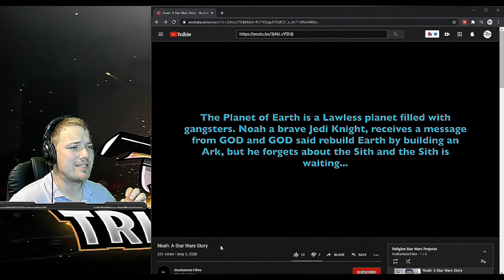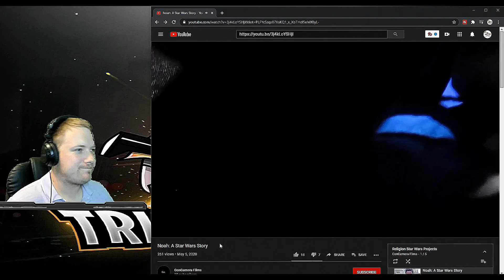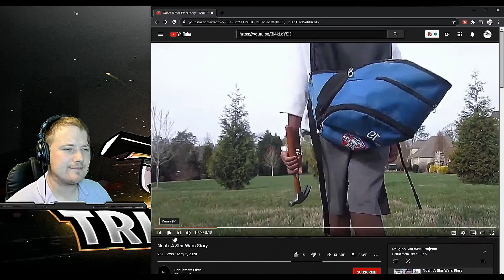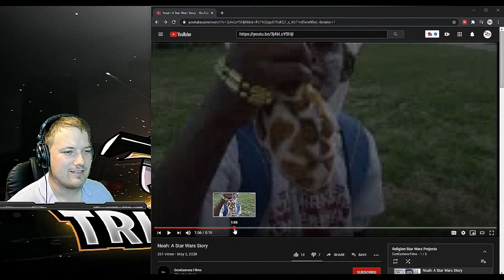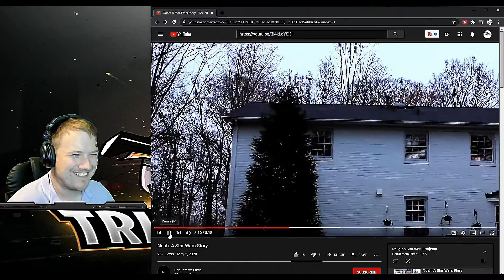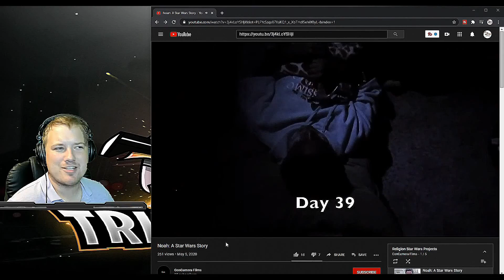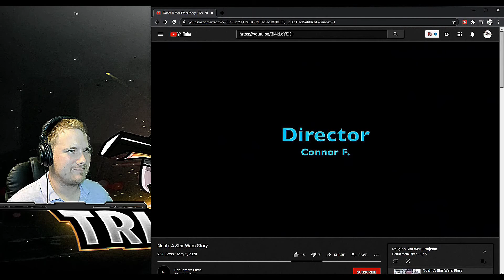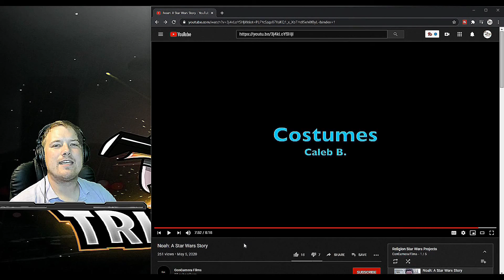How Close is this to Star Wars? Noah: A Star Wars Story Reaction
Another video made by a couple of kids.. I enjoyed the story, somethings are not star wars related but hey lets check it out...

AKA my Empire... where you can rank up, vote on upcoming streams, and give ideas for videos!